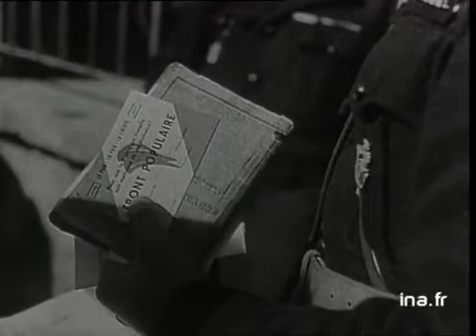Répression des miliciens contre les résistants en haute-savoie - mars 1944